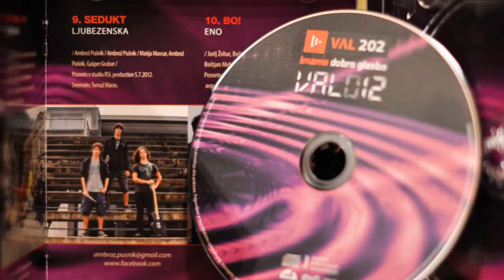Sedukt - Ljubezenska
Avtorska pesem novomeške alternativne rock skupine Sedukt. Pesem se je uvrstila tudi na kompilacijo Vala202 "Hočemo dobro glasbo!"
Člani: Matija Mavsar (kitara), Gašper Grubar (bobni), Ambrož Pušnik (vokal in bas)

Besedilo:

Zdaj odhajam, le zaspi!
Ugasnile so vse luči!
Sprašuješ me, zakaj sem tu!
Iz obupa se rodi obup!

Zdaj! X4

Izgubljam vso svojo moč,
okoli mene stiska se obroč.
In jaz sploh več nisem jaz,
priznam prav vsak poraz.

Zdaj se tebi prepustim,
ohranjaš me, da ne zbledim.
Čutim, kako z menoj se igraš,
izbrišeš prav vsako laž!

Gledam, a ne vidim te,
okoli mene vse v plamenih je.
Od dima zdaj se že dušim,
zdi se mi, kot da gorim!

Obstaja le še en izhod,
Obstaja le še ena pot.
In ko bo izginila še ta,
se ne bom več dvignil z dna!